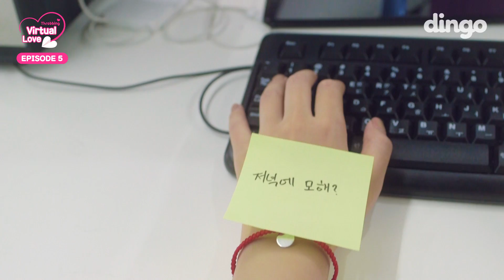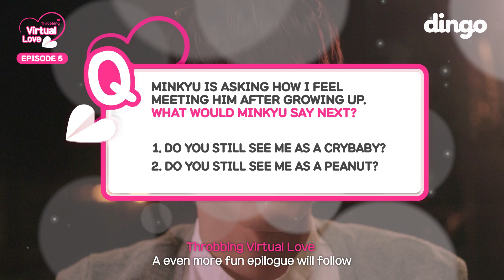My Male Friend Suddenly Looks Different [Virtual Love_EP.05] • ENG SUB • dingo kdrama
I would never friendzone Minkyu
Anyone agrees with me? 🙋‍♀️🙋‍♂️